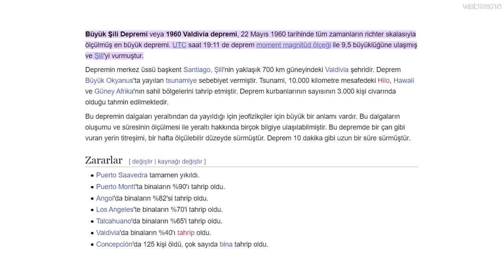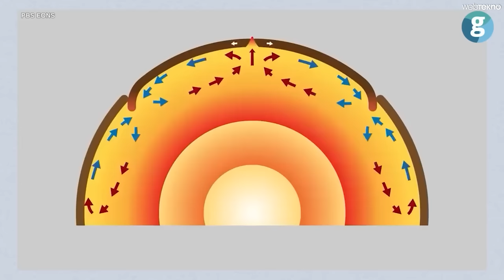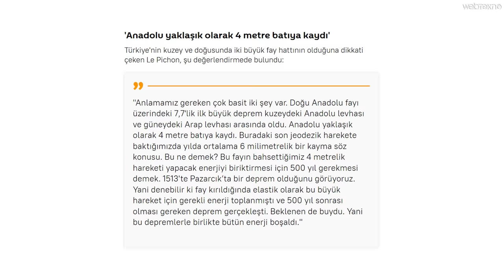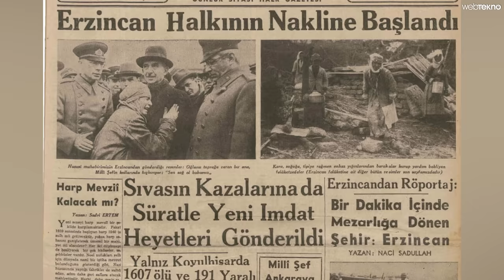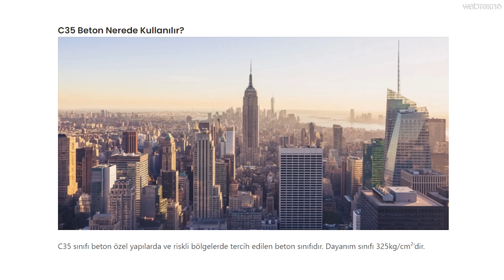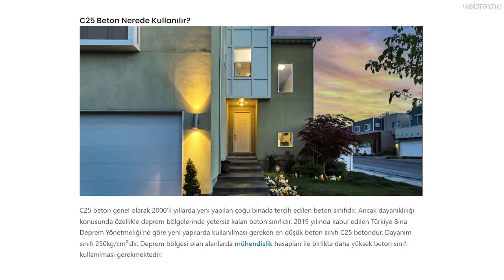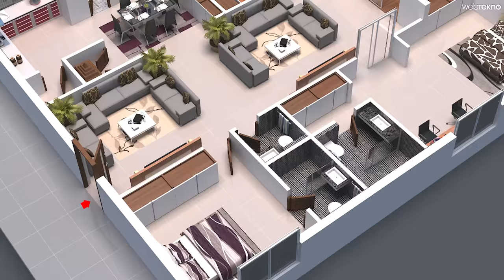Deprem mi, Bina mı, Kader mi? Bu Kadar Kaybın Sebebi Ne!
6 Şubat gecesi ve sabahında Kahramanmaraş merkezli yaşanan deprem ve sonrasında olan her şey hepimizin malumu. Aynı cümleleri tek tek söylememek adına sadece geçmiş olsun demekle yetiniyoruz ve kaybettiğimiz canları maalesef geri getiremiyoruz.

Ki geri getiremeyeceğim pek çok şey var aslında. Ancak bu durumlar ilk kez başımıza gelmiyor. Hatta ilk kez Türkiye’nin de başına gelmiyor. Tarih boyunca ya da son 50 60 yıla bile baktığımızda çok çok daha büyük depremler yaşandı dünya üzerinde. Garip olan felaketin boyutlarının ilginç bir şekilde daha küçük olması.

Örneğin 1960’ta Şili'de yaşanan deprem. Tam 9,5 büyüklüğündeydi ve sonrasında yaşanan tsunami Güney Afrika kıyılarında bile tahribata yol açtı. Varın sarsıntıyı siz düşünün. Bu depremde sadece 3000 kişi hayatını kaybetti. 2011’de Japonya’da yaşanan 9.0 büyüklüğündeki depremde de 19,759 kişi hayatını kaybetti. 2553 kişi de kayboldu.

Tarihin en büyük depremlerinin kayıp sayısına, Güneydoğu depreminde biz maalesef yaklaşık 5 günde ulaştık. Peki onları hayatta tutup bizim yıkılmamıza yol açan şey neydi? Bu kadar kaybın sebebi ne? Deprem mi? Bina mı? Yoksa kader mi? Gelin bu videoda cevap bulalım…